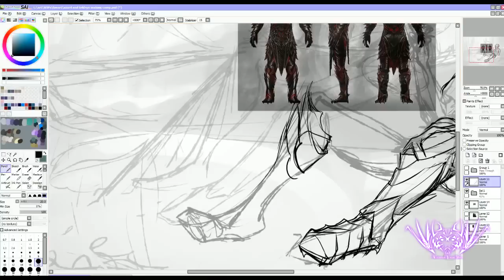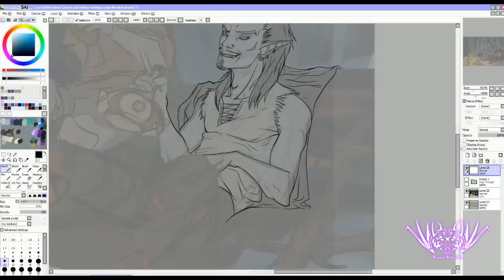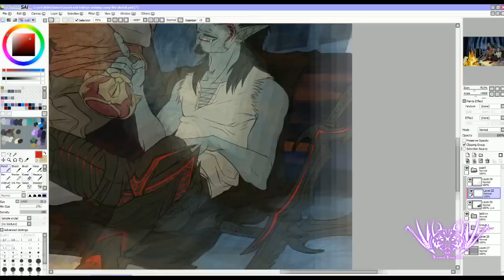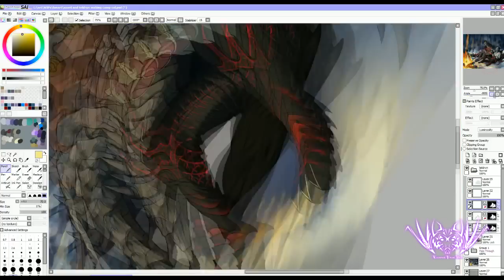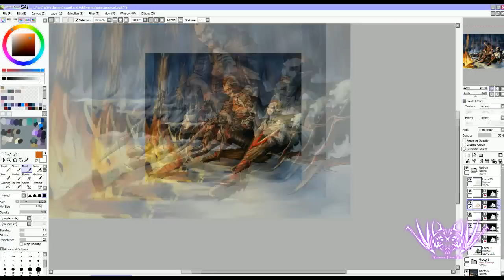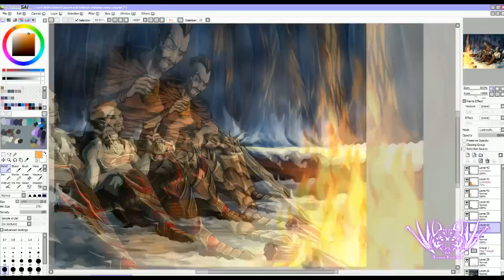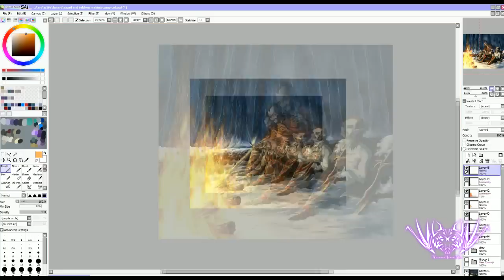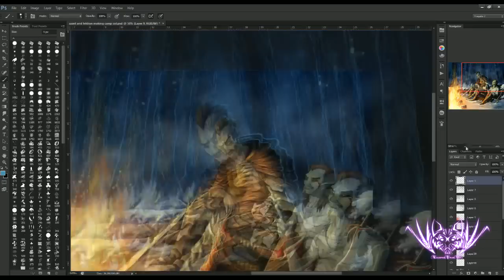Making Camp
Another long video. I can't seem to make them short. I am either too slow or too precious with the video.

Some overdue skyrim fanart. With the amount of my life I've sank into this game, you'd think I would have done some sooner...

Anyway, my current favourite character, Azaril and Teldryn (dragonborn dlc) hanging out. Not sure what they're talking about...maybe dreaming about some treasure they could find or joking about some bandits they flattened...I dunno. Eitherway, Teldryn is an awesome follower. Really good spellsword. I personally find him hilarious too, but that's me. XD I find Neloth hilarious too, so yeah...

Why is my lineart so messy all the time XC.